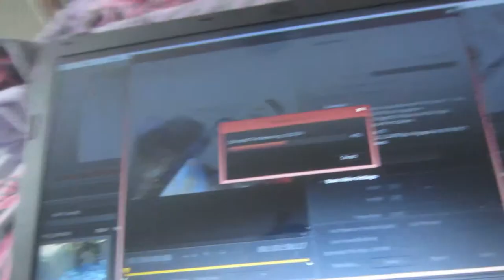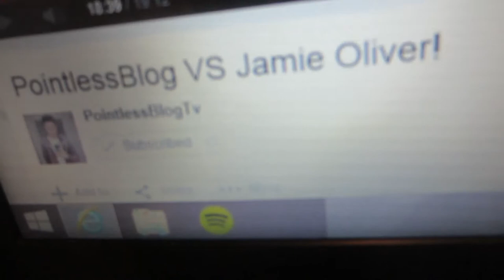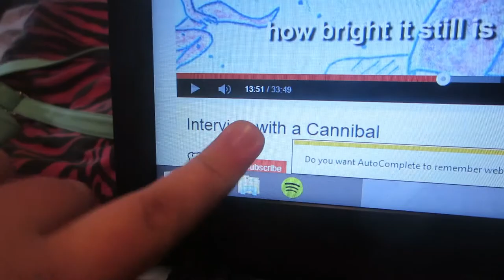IM GOING TO AMPLIFY -day 71- 13.3.15